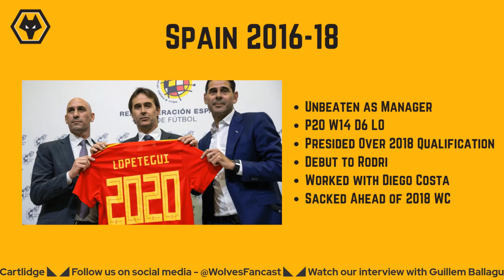Wolves Fancast x David Cartlidge - Julen Lopetegui’s Career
Gully sits down with David Cartlidge of ESPN and The Football Ramble's On the Continent show, to discuss in further depth Julen Lopetegui's managerial career, as well as how Fran Garagarza could impact the club.